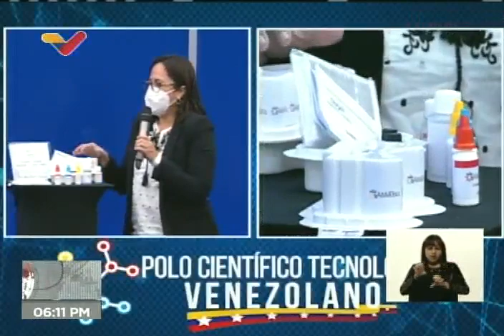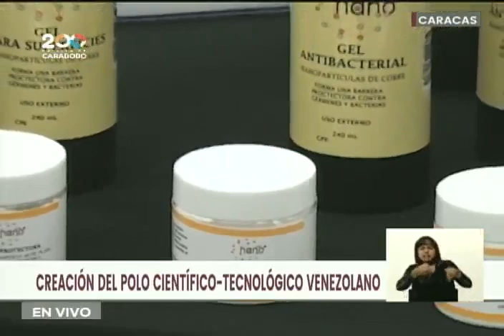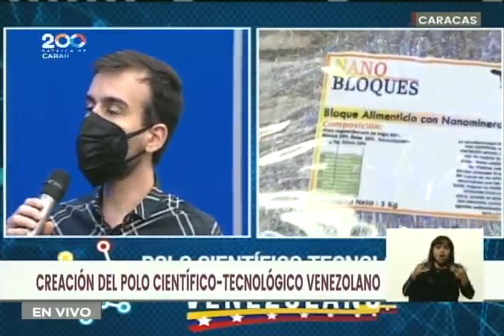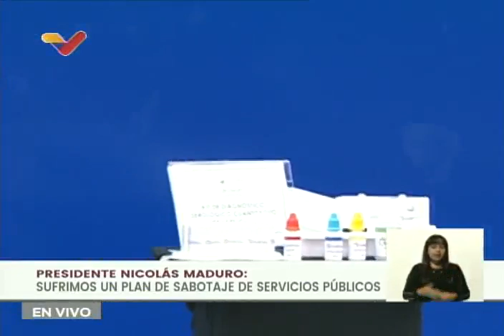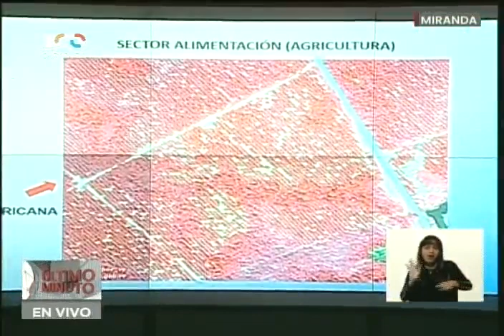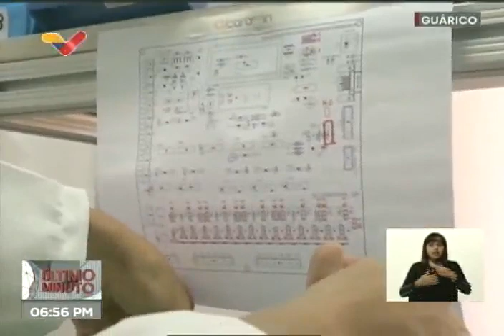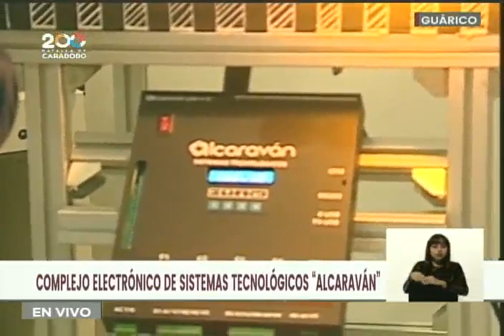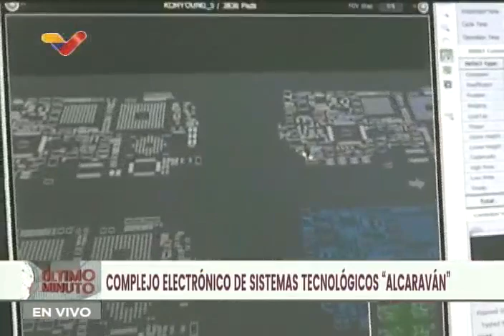Creación del Polo Científico-Tecnológico de Venezuela con el Presidente Nicolás Maduro, 15/09/2021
El Presidente de Venezuela, Nicolás Maduro, y la ministra de Ciencia y Tecnología, Gabriela Jiménez, dirigen la inauguración del Polo Científico Tecnológico del país, mostrando diferentes logros de algunos de los más de 5 mil científicos e investigadores acreditados. 15 de septiembre de 2021.

Bitcoin: 16zae5LZZNU7e8wwAKZXSEVo7bP2xZ1KwC

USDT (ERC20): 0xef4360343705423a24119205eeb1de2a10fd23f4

Petros: PFfDUW3cj1WD7cUPYg9MK2EtgG5nUgVzuc